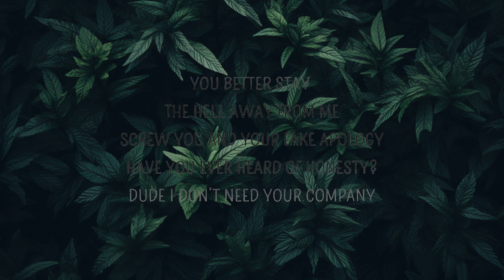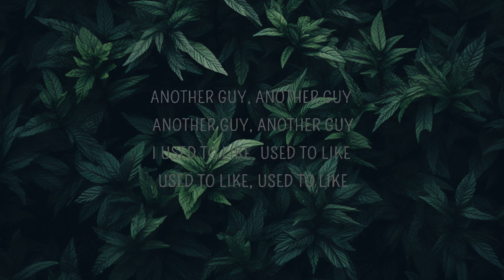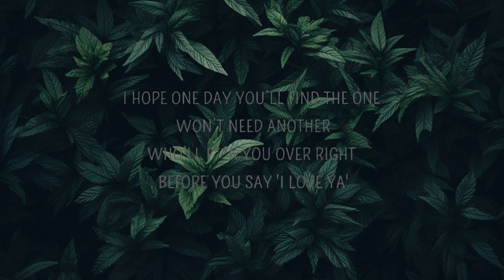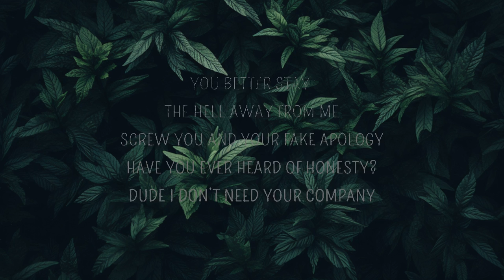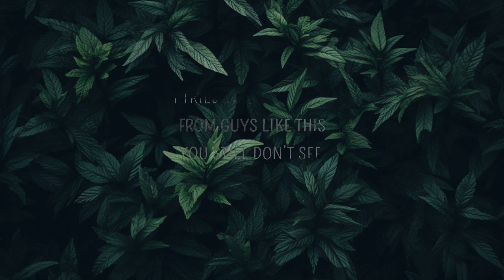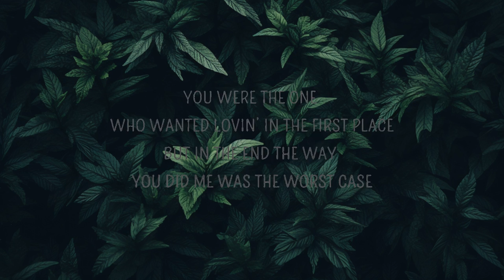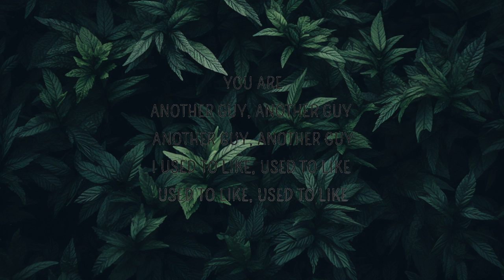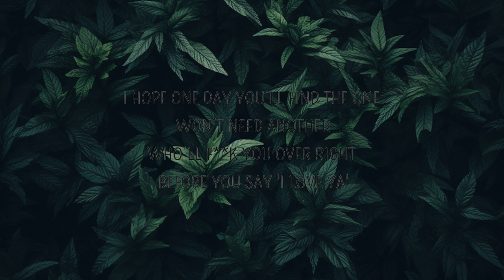Video Not Available | Lyrics Rhythm